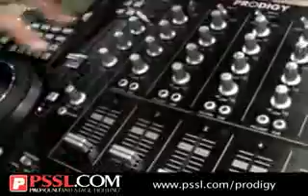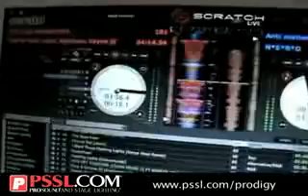ML 21561705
Video Migrado